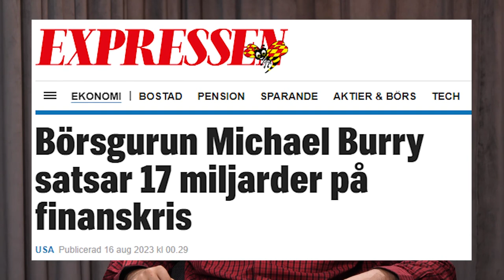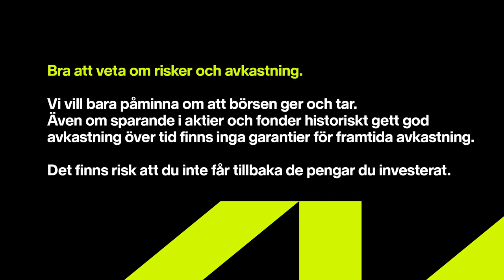Så hanteras blankarfirmor på Di - Gabriel Mellqvist, Journalist Di - Sparpodden 505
Dagens gäst är journalisten och programledaren Gabriel Mellqvist från Dagens Industri. Gabriel har troligtvis intervjuat fler svenska VD:ar än någon annan och idag delar han med sig av hur det är att bevaka den svenska börsen, och berättar bl.a om VD:n som avgick direkt efter sin katastrofala intervju, påtryckningar från blankare, och att hantera insiderinformation. Vi får även höra Gabriels tankar om den kommande rapportperioden, varför han gillar räntefonder, och likheterna mellan 3D-skrivare och dagens AI-hajp. Det och mycket mer i dagens Sparpodden!